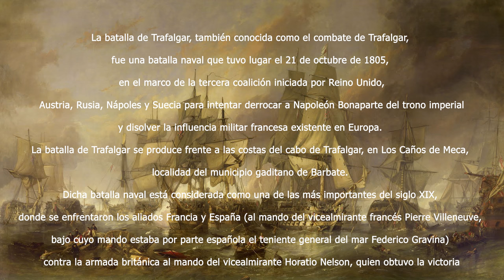Trafalgar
El faro de Cabo Trafalgar es un monumental faro de aproximadamente 34 metros de altura y torre troncocónica blanca, levantado en 1860 muy próximo a la torre almenara del mismo nombre.​ Está situado en el término municipal de Barbate España